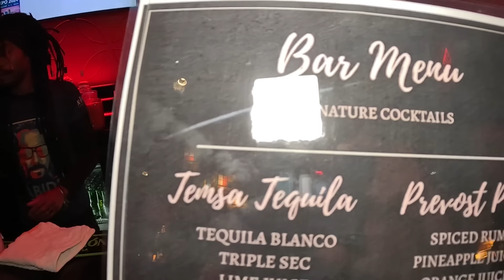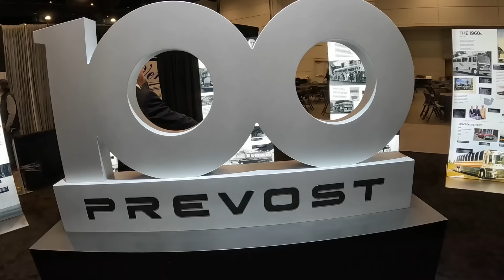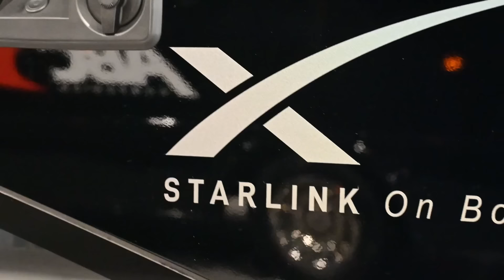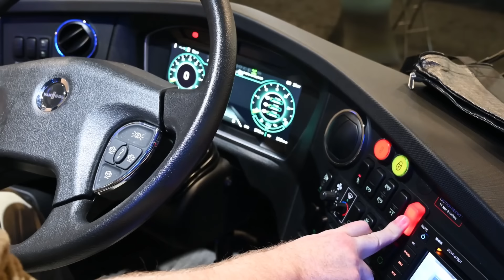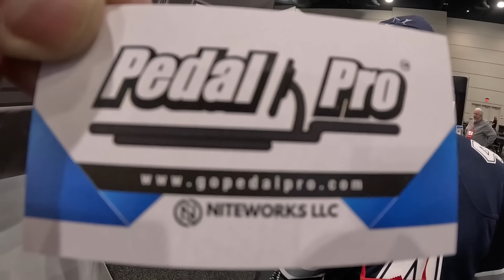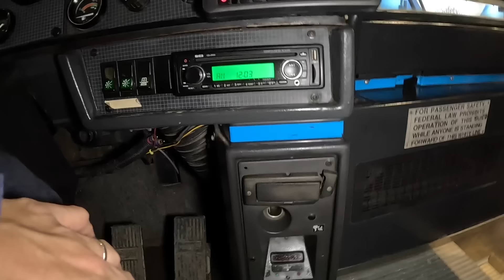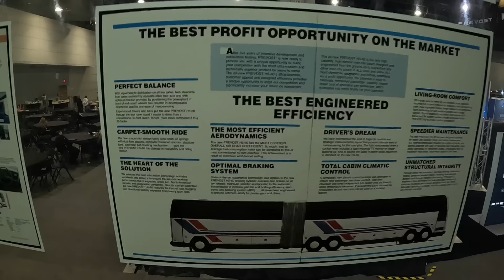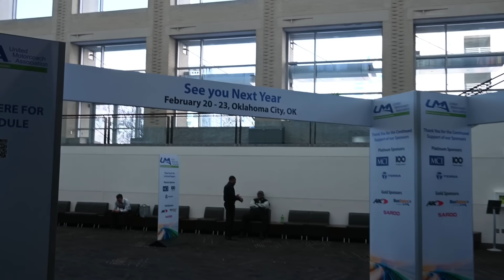Exploring Rare Articulated Prevost H560 & More: Inside UMA Motorcoach EXPO 2024 at Raleigh NC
What happens at a bus expo? Its a Bus enthusiasts dream come true! There was a articulated Prevost H560 there!

Be sure to check out Magna and Tom's Channel

check out Rachel Greenwell's channel@motorcoachlife

Also don't forget to checkout ABC companies website for all the specs on the Van Hool CX45

Also don't forget to check out Thornnie Rouse's Company Pedal Pro

Some of the Music used in this video were from one of my favorite artist's.